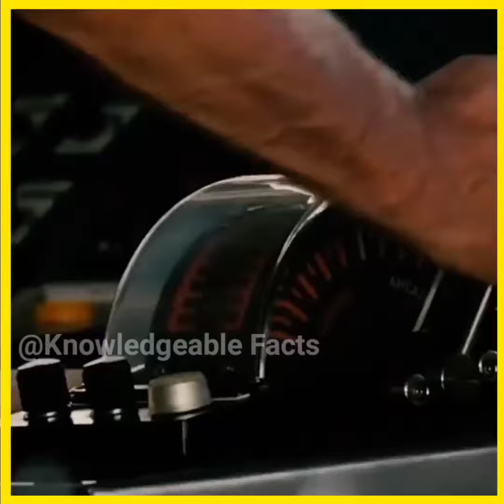Titanic जहाज को बचाया जा सकता था कैसे ! 🤔 || Knowledgeable Facts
Welcome To Knowledgeable Fact

The Channel Purpose To Certain You With Mysterious And Unbelievable Content

Unbelieveable Fact :-